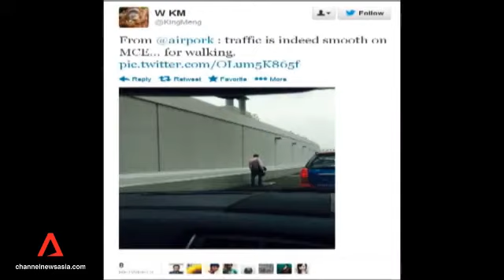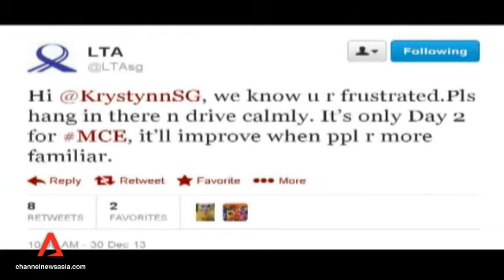Road changes confuse motorists as MCE opens